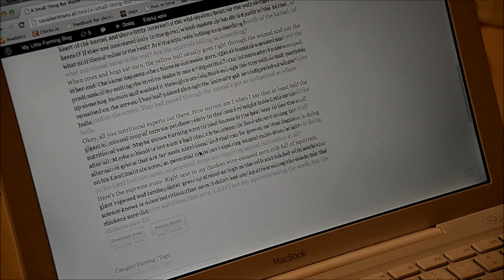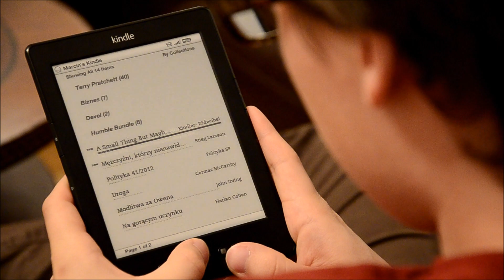Readify - Deliver your content to eReaders. Painlessly.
Readify let your users send your articles straight to their eReaders to read them comfortably. Made in 48 hours for Rails Rumble.